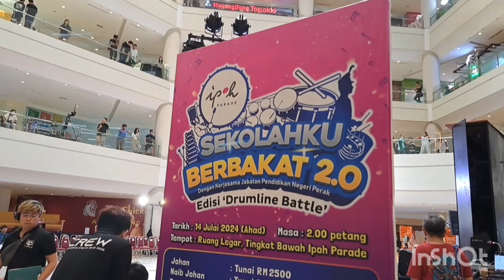Sekolahku Berbakat 2.0 Drumline Battle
Siapa pergi tengok Drumline Battle kat ipoh parade 14 Julai haritu? Marina dan anak-anak terhibur dan seronok sepanjang Drumline Battle ini berlangsung. Dari awal pertandingan sehingga ke akhir kiteorang jadi penonton setia di pertandingan ni ye. Tak dapat nak digambarkan dengan kata-kata betapa begitu teruja semasa ada di sini.

Dua kategori dipertandingkan untuk Pertandingan Drumline Battle ini iaitu kategori sekolah menengah dan kategori sekolah rendah. Sebanyak 8 pasukan daripada sekolah menengah dan 2 pasukan daripada sekolah rendah yang menyertai pertandingan ini.MMB Drumline dari SMK St Michael menjuarai bagi kategori sekolah menengah manakala Anthonian Band dari SK St Anthony menjuarai bagi kategori sekolah rendah di pertandingan Drumline ini.

Terdapat 2 pusingan dan beberapa anugerah khas yang dipertandingkan semasa Drumline Battle ini berlangsung. Panjang lagi cerita yang Marina kongsikan semasa hadir ke Drumline Battle ni di marinabashah.com